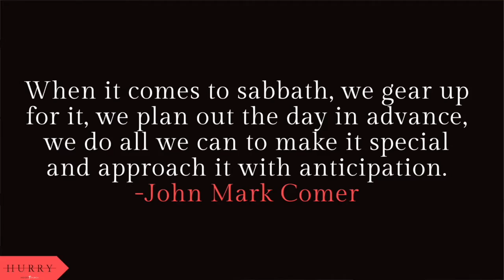-Hurry- | Practice Sabbath | October 10, 2021